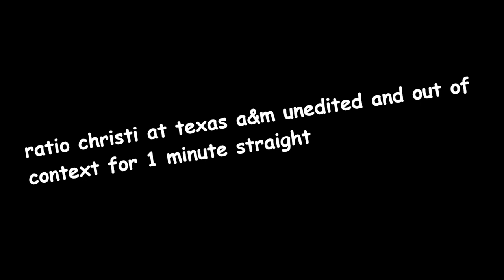rc out of context for 1 minute straight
open discussion goes off the rails